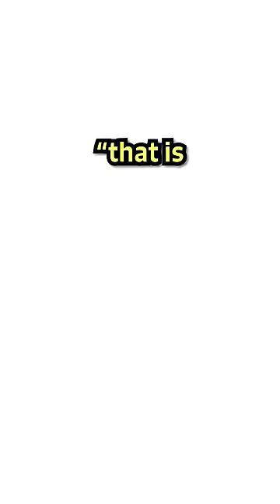This Driver Raced in NASCAR WITHOUT a Steering Wheel